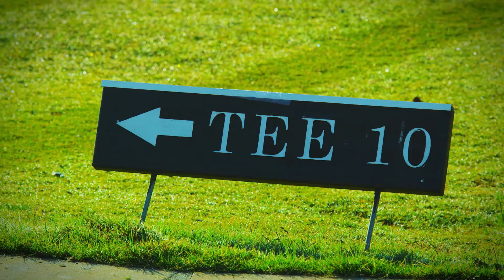Las Colinas Golf & Country Club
In a natural beauty spot close to the Mediterranean Sea south of Alicante, you can find a unique place called Las Colinas Golf and Country Club.

Las Colinas Golf and Country Club is an exclusive tourist resort with low-density housing built around the golf course, which is ranked within the top 100 golf courses within Europe.

Las Colinas is a great place to own an overseas property, a holiday home, or even a home in the sun suited to permanent living.

Inmo Investments Real Estate SL is an established Estate Agent in La Zenia, Spain. We are a team of multilingual property professionals offering beautiful apartments, townhouses, and villas for sale, across the Costa Blanca and Orihuela Costa. We specialise in resale, new build, luxury homes, and repossessed bank owned Costa Blanca property for sale in Spain.

From our offices in La Zenia, we offer a selected portfolio of high-quality great value properties for sale in Las Colinas Golf - and La Zenia, Playa Flamenca, Villamartin, Cabo Roig, Ciudad Quesada, Torrevieja, and many other locations. call us on , or email us at .